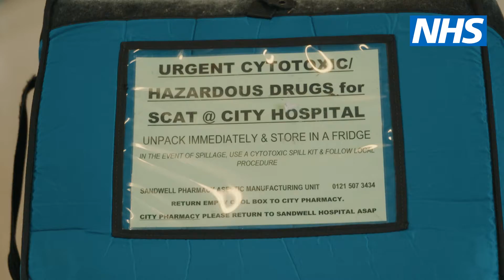A new lease of life thanks to new Sickle Cell treatment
The first treatment for sickle cell disease in over 20 years was rolled out to thousands of patients in England last October. Loury cried with joy when she was told that she was eligible for the treatment and now receives the treatment every month at Birmingham City Hospital. The drug – Crizanlizumab - has given Loury a new lease of life and has she has only experienced one painful crisis since starting the treatment, as opposed to around one per month before the treatment.

Loury now has more energy to entertain her five grandchildren and is keen to encourage others to take up the treatment.